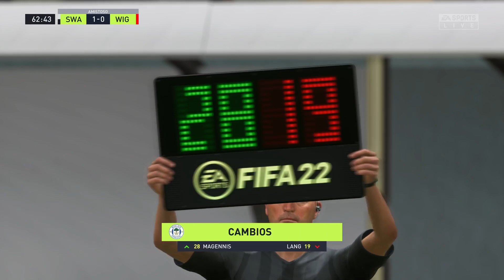Destacado: FOOTBALL LEAGUE CHAMPIONSHIP 2 PARTIDO